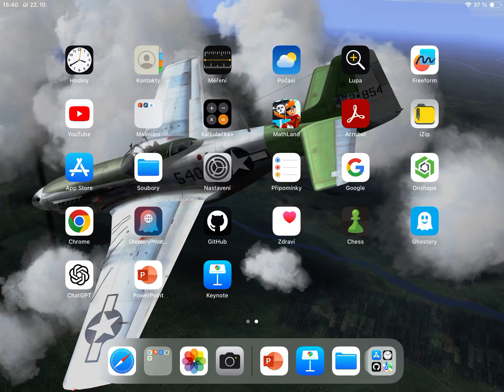.key file to .pptx file step by step fast tutorial